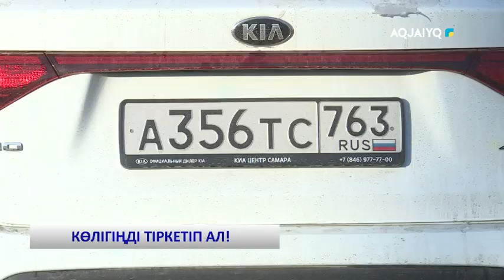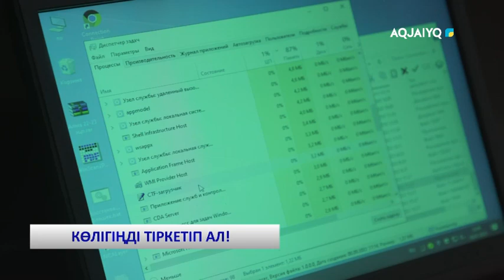КӨЛІГІҢДІ ТІРКЕТІП АЛ!